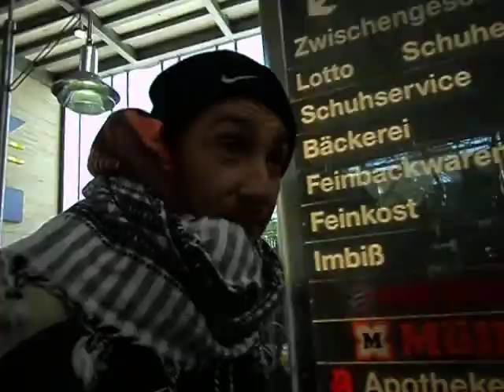Memo Dako Hamo